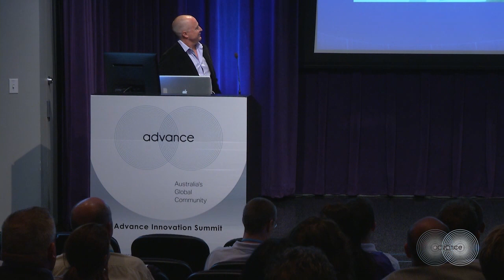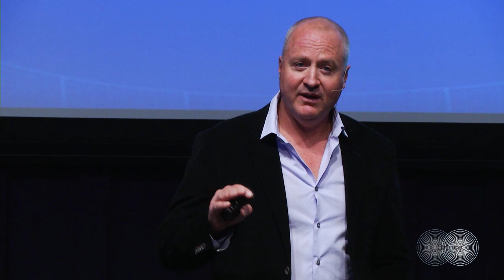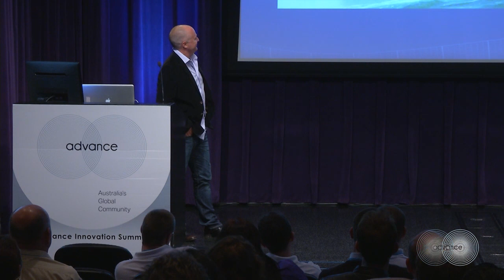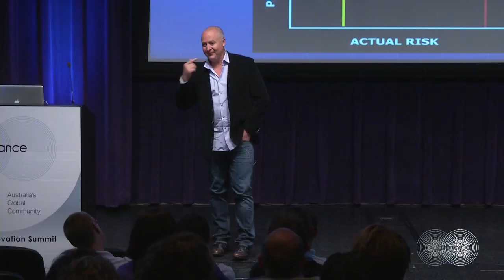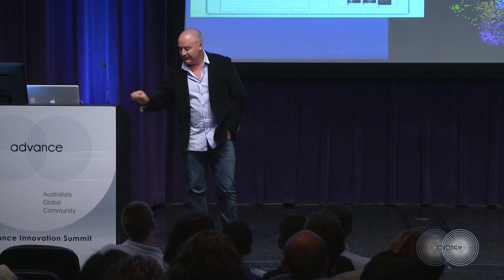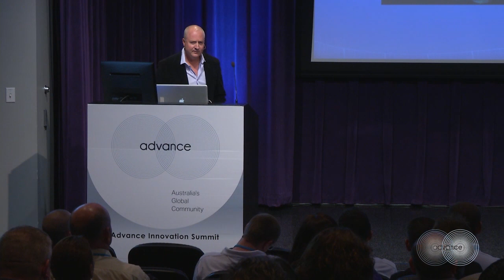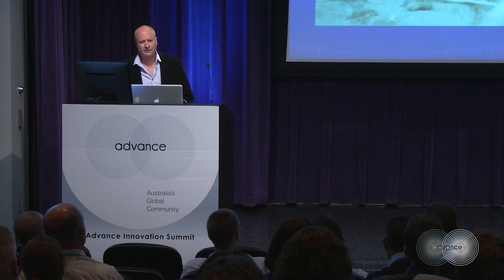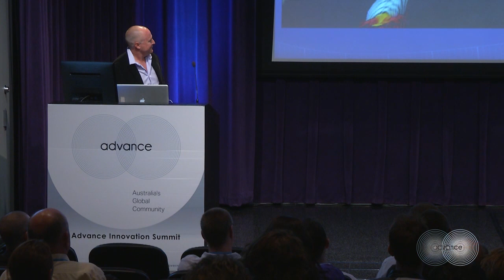High Performance - Unlocking Human Potential - Complete Presentation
Presentation by Andy Walshe, High Performance Director, Red Bull, as part of the 2013 Advance Innovation Summit.